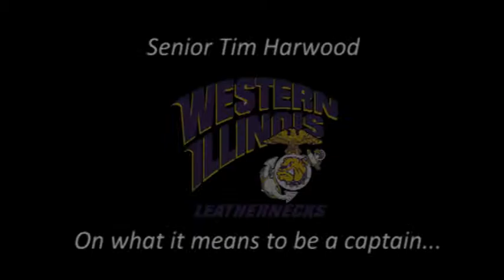2011 Men's Golf Preview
Head Coach Mel Blasi and his two captains, Andrew Godfrey and Tim Harwood, discuss the upcoming fall season.